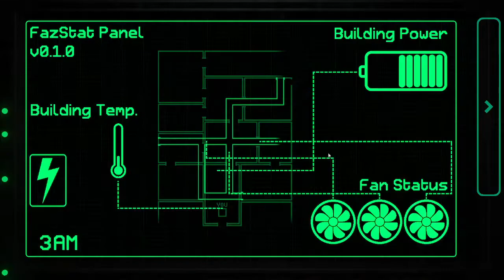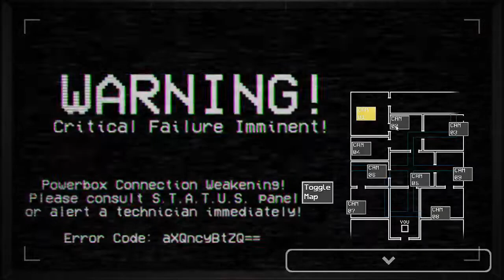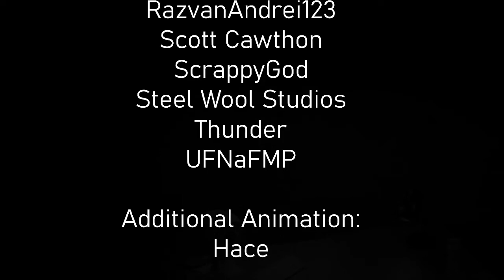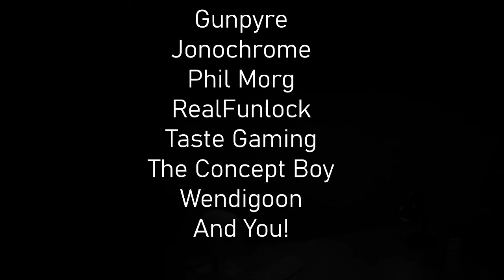Fazbear Entertainment Storage - Part 6 (Night 6) | FREDBEAR AND SPRINGTRAP ARE BACK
Night 6 of Fazbear Entertainment Storage is completed! Fredbear and Springtrap are really terrifying.

Hey there I am HarukiTheGamer and I play Fazbear Entertainment Storage! (No Commentary)

I'm still a noob at fnaf games :D